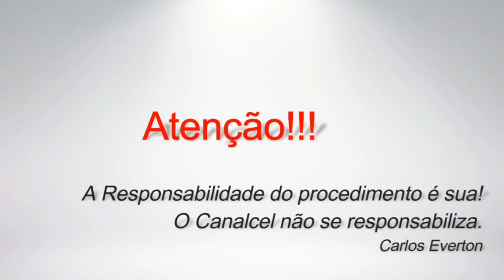Braço articulado para monitor F120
Permite fixação com articulação ergonômica de um monitor de 32′ (pode ser maior respeitando o peso máximo suportado)
Padrão de fixação do monitor:(VESA: 75*75mm/ 100*100mm)
Pode ser instalado na borda da mesa ou na furação de passagem dos fios/cabos.
Material alumínio
Peso mínimo suportado: 2 kgs
Peso máximo suportado: 7 kgs
Possui nível integrado para correta instalação.
Rotação do monitor 360 ° e  Ajuste giro do braço 180 º
Ajuste distancia da parede: 87 a 285 mm
Ângulo de inclinação + 35 ° a-50 ° (155 mm de ajuste)
Design moderno, cor preta
Organizador interno para cabos do monitor